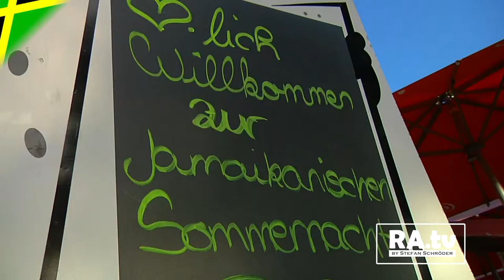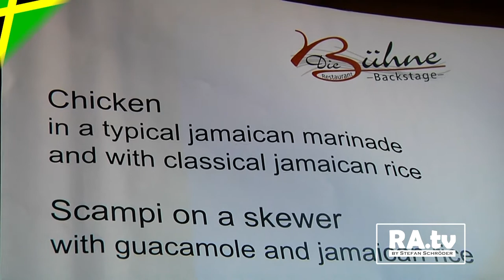+++ Ramsteiner Sommernächte 2017 "Jamaika" +++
+++ SOMMERNÄCHTE 2017 in Ramstein +++

Sommerzeit in Ramstein-Miesenbach ist Partytime am Rathausplatz mit den Ramsteiner Sommernächten 2017.
An 4. Stelle waren die Freunde aus Jamaika an der Reihe und lieferten mit Live Musik von Superjam beste Unterhaltung!
Auch das Wetter hielt hervorragend und den über tausend Besuchern fehlte es an nichts...
Für Essen & Trinken sorgten die Teams vom Restaurant "Backstage - die Bühne" vom Haus des Bürgers.
(Andreas Guhmann / Burgel Stein / Martin Umla & Co.)

Dieser Beitrag sowie alle anderen Sommernächte Filme sind eine On Man Production von Stefan Schröder dem Gründer von RAMSCHDER.tv & freiem Produzent vom OK Kaiserslautern (OK KL)

Weitere SOMMERNÄCHTE Termine dürft ihr nicht verpassen!
Fr. 18. August - IRLAND
Fr. 25. August - CUBA

Die Videoaufnahmen der
 Dieses Video enthält folgende Musiktitel der YouTube Mediathek:
- Dobro Mash von Audionautix
- That s. That Thing von Twin Musicom